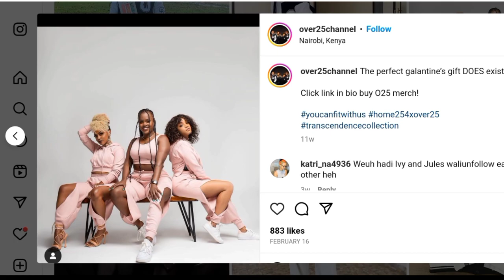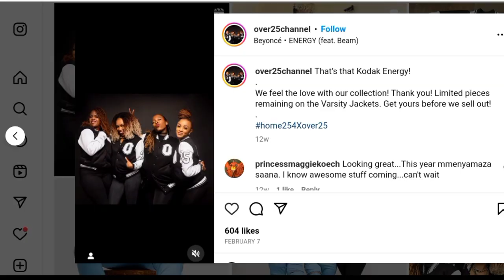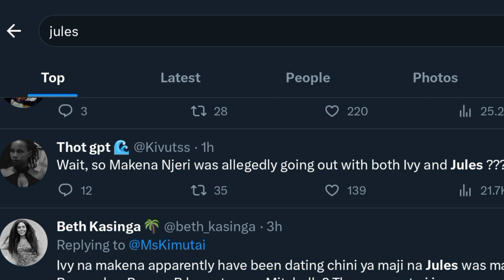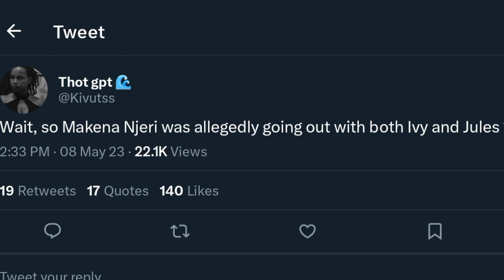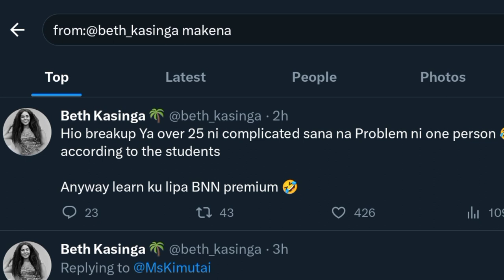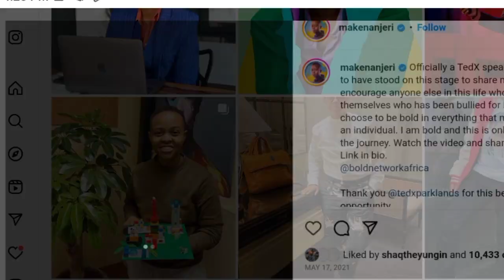Revealed! Makena Njeri Is The REAL Reason Why Over 25 Broke Up! Dated Both Jules And Ivy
Konfirmed Speaks On Over Twenty Five 25 Breaking up after Seven years and also beef between Jules and Ivy Because Of Makena Njeri who  allegedly said to have dated Both of them.

Over 25 - Final Curtain call